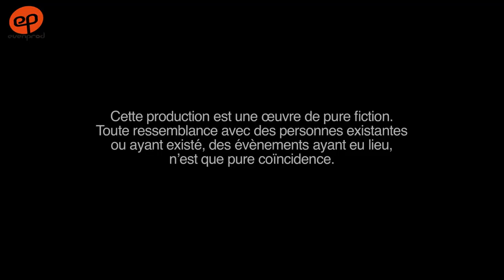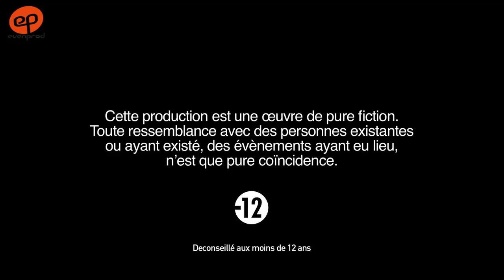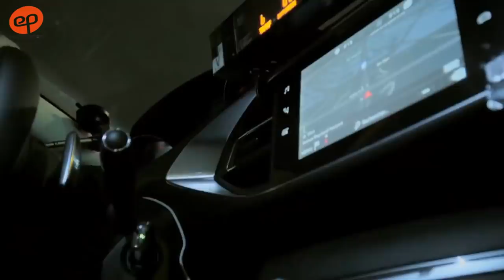IDOLES - Saison 8 - Episode 9 **VOSTFR**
Tous vos acteur.trice.s préféré.e.s reviennent pour l"ultime saison 8 de votre série IDOLES. Vous connaîtrez enfin le dénouement de toutes les intrigues.
La rédaction de West Info (Malick, son rédacteur en chef ; Tonton Sène, directeur de la publication ; mais aussi Penda, Tapha, Mlle Seck, Goudj, etc…) sera sur YouTube EvenProd tous les mardis et samedis 20H30 UTC

IDOLES, l'odyssée des journalistes du grand quotidien WESTinfos à Dakar, au Senegal !

Série réalisée par Ibou Gueye (Dakar, Senegal, Decembre 2021)